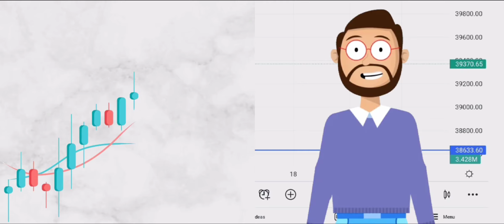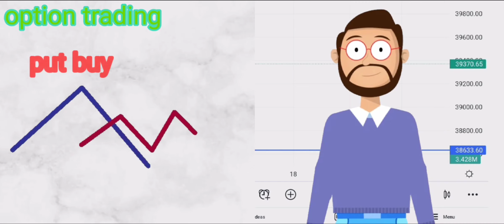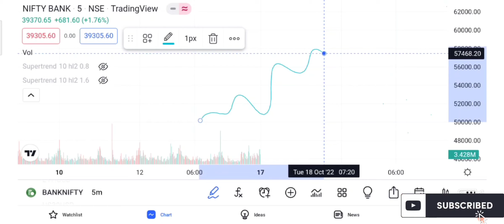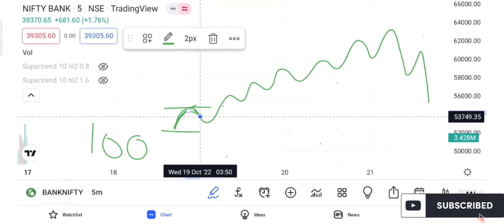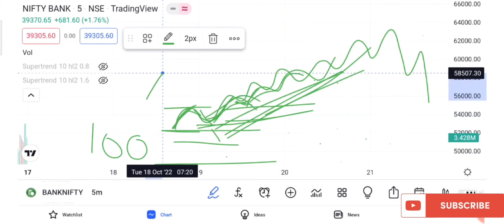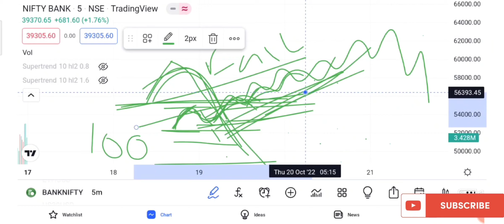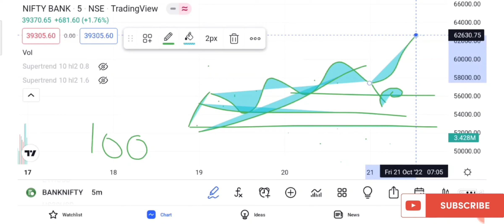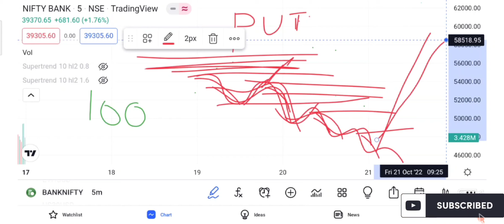Entry or Exit सिख गए तो कुछ सीखने की जरूरत नही है. price action For option trading strategy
share market invests in stock market
how to invest in share market
how to earn money online option trading
option trading strategy forbeginner
how to profit in option trading strategy
intraday trading strategy forbeginner
option chain